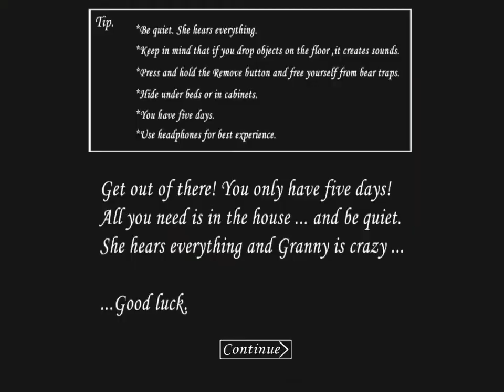Playing Granny Mobile!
Sorry this video was long.i tried to beat granny on mobile. I suck at this game lol.